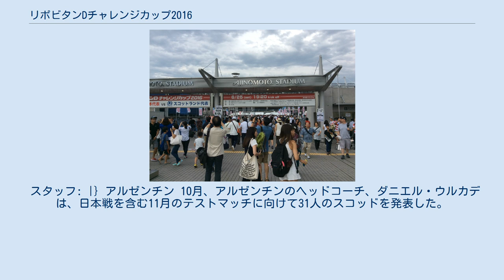リポビタンDチャレンジカップ2016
「リポビタンDチャレンジカップ2016」日本代表 - スコットランド代表の第2戦開催（2016年6月25日撮影） 2016年のリポビタンDチャレンジカップは、6月に1989年以来の来日となるスコットランド代表と11月にアルゼンチン代表との対戦が行われた。
 スコットランドは直前の6か国対抗では2勝をあげ、フランス代表 を抑えて4位という成績をおさめていた。
一方の日本代表にとっては、ラグビーワールドカップ2015以降では最初のティア1国とのテストマッチとなった。
 注記: 年齢、キャップ数及び所属クラブは6月18日時点 日本 5月30日、マーク・ハメットヘッド・コーチ代行は、6月のウインドウマンスにおけるテストマッチ3戦に参加する日本代表スコッドの33名を発表した。
 6月1日には、堀江恭佑と金正奎が追加招集された。
 スタッフ: |} スコットランド 5月9日、スコットランドのヘッドコーチ、ヴァーン・コッターは、2016年ジャパンツアーに臨む27人のスコッドを発表した。
 5月16日、マット・スコットが、負傷したアレックス・ダンバーに代わって招集された。
 5月19日、ショーン・ラモントが、負傷したティム・ヴィサーに代わって招集された。
 5月27日、ヒュー・ジョーンズが、負傷したフィン・ラッセルに代わって招集された。
 6月19日、ゴードン・リードが、負傷したアラスデア・ディッキンソンに代わって招集された。
 スタッフ: |} 第一戦 第二戦 アルゼンチンは直前の4か国対抗では1勝をあげていた。
一方の日本代表にとっては、ジェイミー・ジョセフヘッドコーチ就任後初のテストマッチとなった。
 注記: 年齢、キャップ数及び所属クラブは11月5日時点 日本 10月28日、ジェイミー・ジョセフヘッド・コーチは、アルゼンチン代表及び欧州遠征に参加する日本代表スコッドの32名を発表した。
 スタッフ: |} アルゼンチン 10月、アルゼンチンのヘッドコーチ、ダニエル・ウルカデは、日本戦を含む11月のテストマッチに向けて31人のスコッドを発表した。
 スタッフ: |}